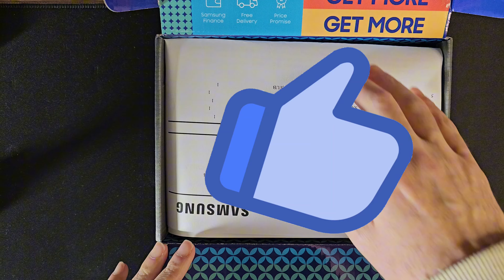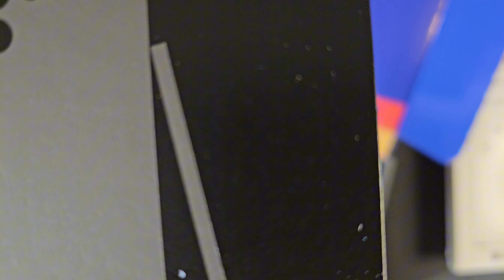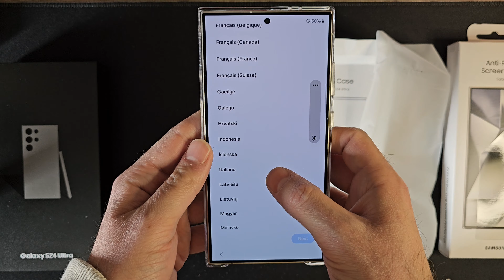unboxing Samsung Galaxy S24 Ultra ASMR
Eccoci ad un nuovo unboxing asmr, questa volta tocca al nuovissimo Samsung Galaxy S24 Ultra in Titanio naturale.
Così come per Galaxy S23 Ultra, anche questo dispositivo ha una confezione povera, solo il cavetto USB-C fatto bene e le istruzioni.